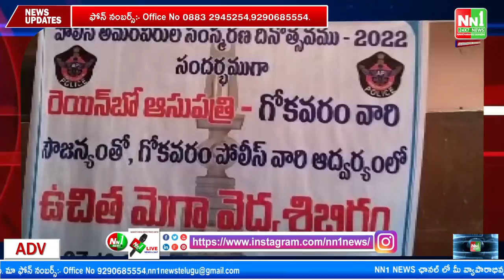27-10-22 NewsBulletin NN1News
27-10-22

"nn1news live"
"nn1news luve"
"nn1news"
"nn1news live"

NN1 NEWS#
NN1 News#
nn1news live#
nn1news breaking news today#
nn1news Breaking#
nn1news Youtube on live#
nn1news Sucribe#